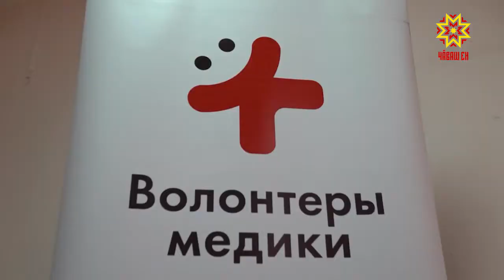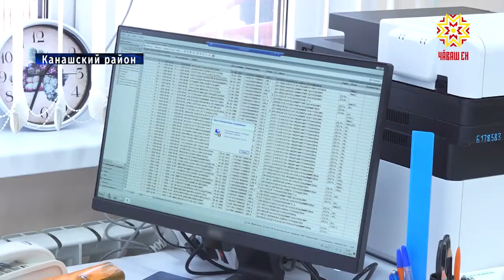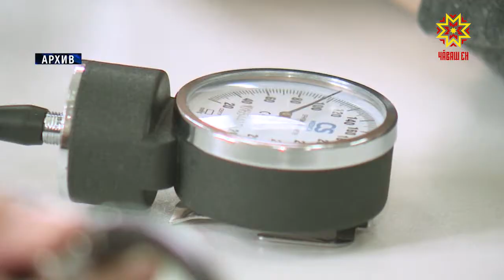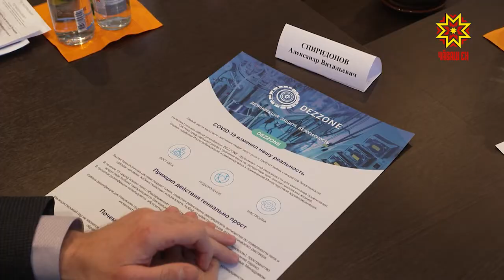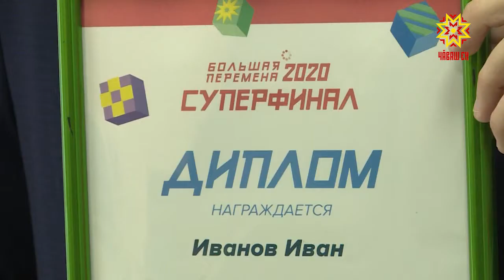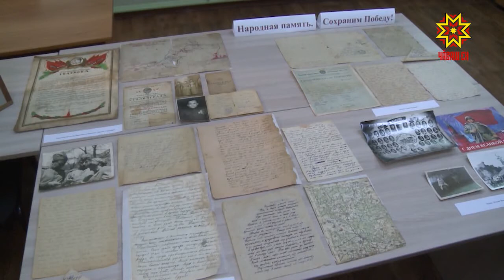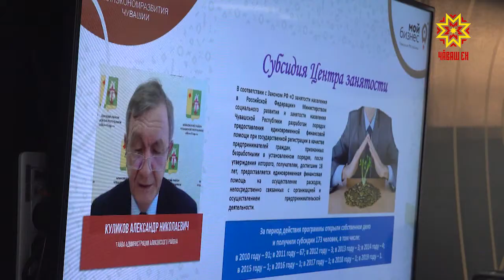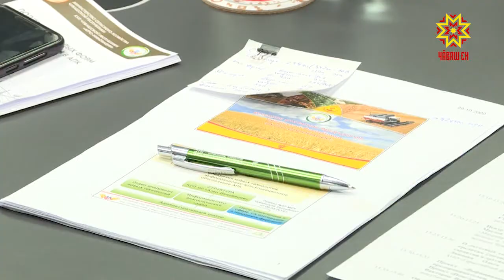Республика 18.11.2020 на русском языке. Вечерний выпуск